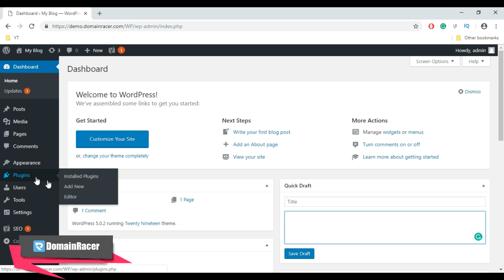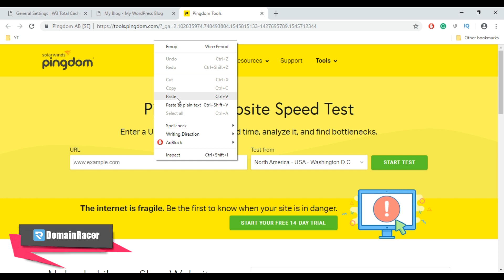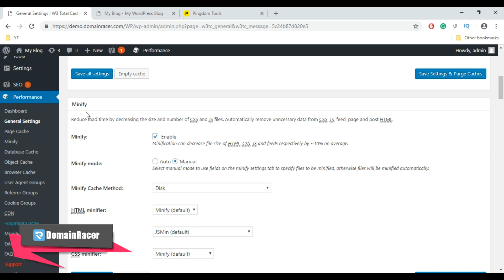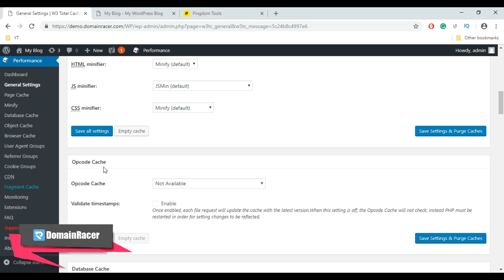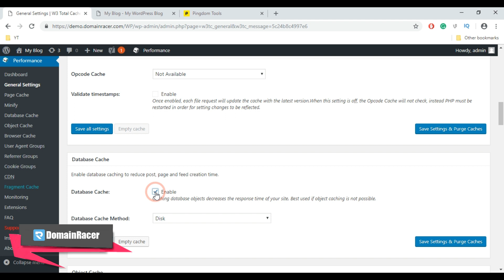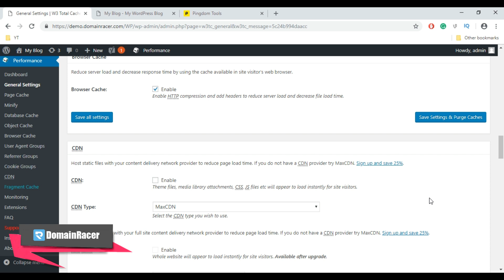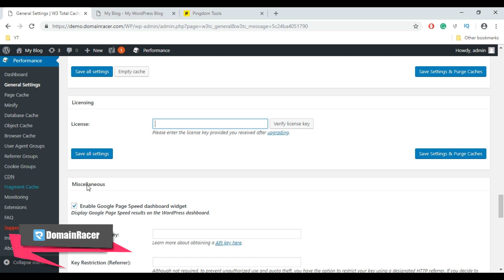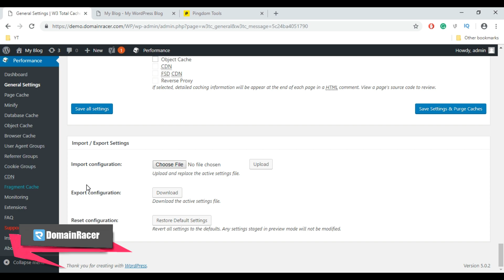How To Install & Configure W3 Total Cache WordPress Plugin: Part-1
Install setup configures W3 Total Cache Plugin.

1. Login to your WordPress Dashboard.
2. Go to Plugins  Add New.
3. Type W3 Total Cache in the search box and enter.
4. Click Install Now button and follow by activating plugin link.
    Setting up the plugin.

If you have previously installed another caching plugin like WP Super Cache, you should disable it before activating W3 Total Cache.

This would prevent the two plugins from conflicting. As a rule of thumb, don’t keep more than one WordPress caching plugin activated at any given time.

setup and configuration setting:

Once you have installed and activated W3 Total Cache, go to Performance
General and enable everything you want to cache.
Later on, you can make changes to individual settings and fine tune your W3TC configuration.

 General

Don't use this check-box, we will be going through settings and enable only those that we need.

1.Preview mode:
Lets you test configuration changes before they impact on your users.

2.Page Cache:
This option will create and store a static version of visited pages on your server so that it can be served immediately to a browser.

3.Caching pages:
will reduce the response time of your site and increase the scale of your web server.
So just enable it.

4. Page cache method:
Select Disk: Enhanced from the drop-down, this is the preferred setting that will work properly on Shared Hosting.
Click on Save all settings button.

5. Minify:
This option will minify (compress) HTML, CSS and Javascript files. It is the process of removing all unnecessary characters from source code without changing its functionality.
Minify:
Check on the checkbox to enable this option.
Minify Mode:
Select Manual (radio button)

Minify cache method: Select Disk from the drop-down, this is the preferred setting that will work properly on Shared Hosting.

HTML minifier: Select Default from the drop-down.

JS minifier:  Select Default from the drop-down.

CSS minifier: Select Default from the drop-down.

This reduces the file size by  ~10% which results in a faster site.

 Under Minify cache method you should select the
appropriate option based on your server.

6.Database Cache

This option saves data retrieved from the database.
Database cache:
Check on the check-box to enable this option.
Database cache method:
Select Disk, from the drop-down, this is the preferred setting that will work properly on Shared Hosting.
Other settings will require installing of PHP extensions.

7.Object Cache

This option saves common operations.

8.Browser Cache

This option uses the cache in the visitor's browser.

9.CDN

This option is for setting a Content Delivery Network (CDN).
You will have to sign up for a CDN service, such as MaxCDN (recommended by W3 Total Cache plugin).

That's all for the general settings, skip the remaining options and proceed to set up the remaining of the minify settings.
That's all for the setup. Remember to switch off preview mode if you have set it in WordPress admin then  Performance then General Settings - General - Preview mode.

*Final Page Speed Tests
Again test the speed of your site after configuring the plugin.
See the difference in the speed test.